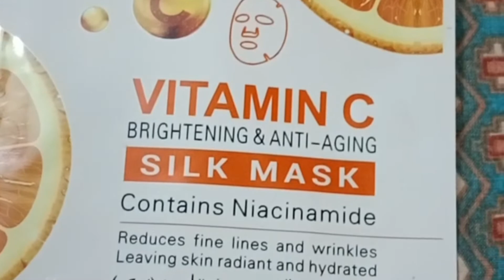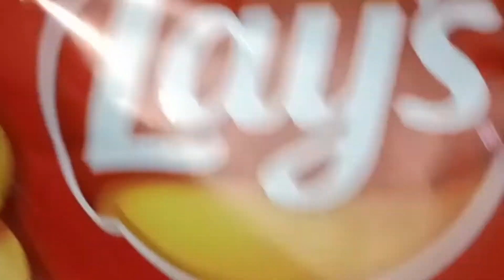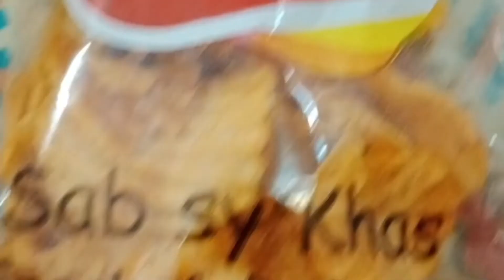Ghar k kaam to khatm hi ni hotay | Bacho k liye banaye fries | Tofani barish| DayWithMe.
Ghar k kaam to khatm hi ni hoty | bacho k liye bane fries Tofani barish
@Thunder Strom in Karachi
@frenchfries2291@french fries